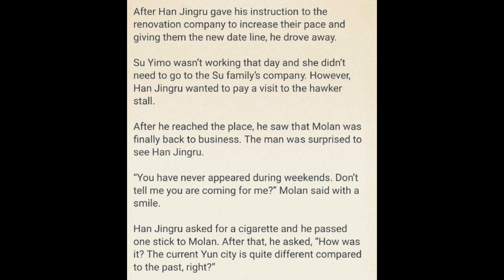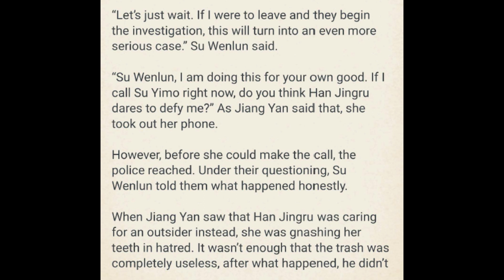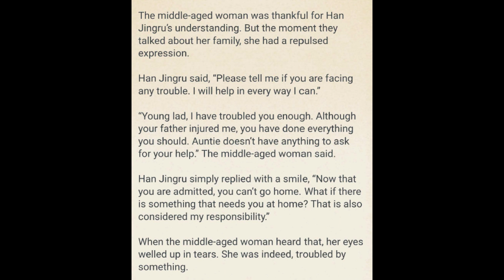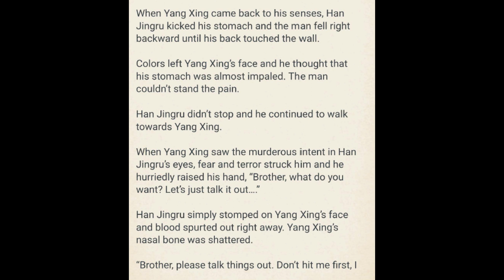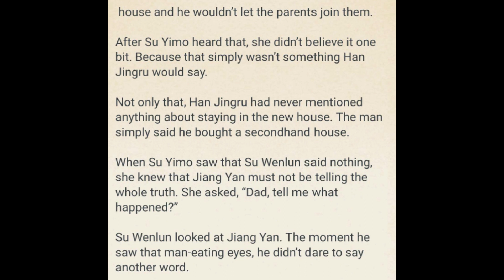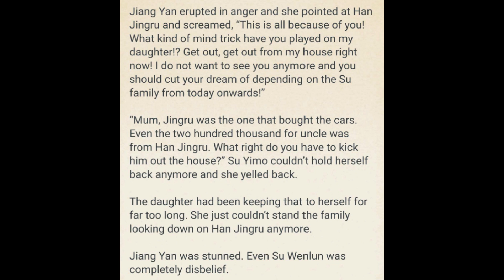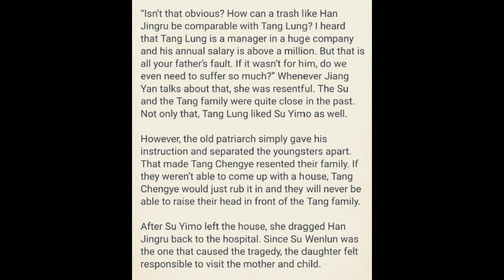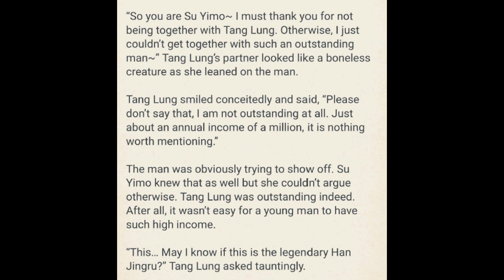His True Colors 46 - 50